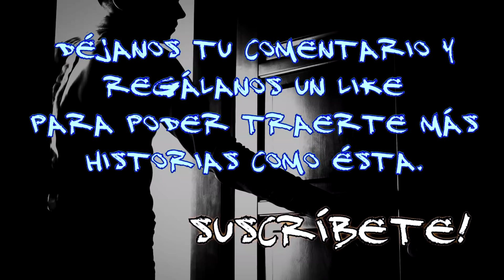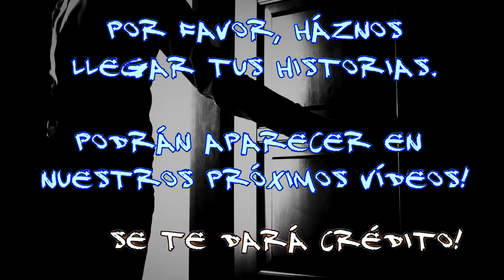Relato de Terror: El espectro de la niña | Frecuencia Paranormal | FP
Relato de Terror: El espectro de la niña

Abril Sarmiento nos hizo llegar este escalofriante relato. En realidad se trata de una serie de vivencias que ella y su familia llevan haciendo frente desde hace ya varios años.

Todo comenzó cuando la propia Abril presenció la aparición de una niña en su propia casa. Tiempo después, toda la familia comenzó a ser testigo de este aterrador fenómeno paranormal.

El dato que merece la pena destacar, es que la niña que de cuando en cuando se deja ver, posee una apariencia similar a la hermana menor de Abril.

¿Un espectro que toma la forma de una persona viva para manifestarse frente a todos? ¿Será que la explicación a la aparición del espectro de la niña es que se trata de un Doppelganger?

► Lugar de los hechos : No especificado
► Fecha : No especificada
► Experiencia compartida por : Abril Sarmiento